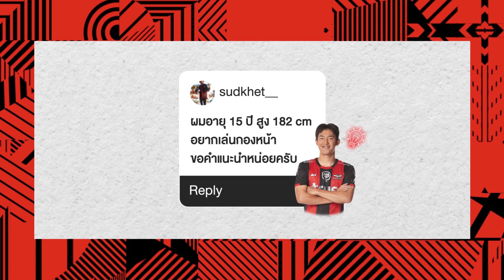ช่วงนี้แย่ แม่ก็บอก : ณัฐวุฒิ สุขสุ่ม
"เบียว" ณัฐวุฒิ สุขสุ่ม จะมาตอบคำถามที่ถามมาจากทางบ้านใน ช่วงนี้แย่แม่ก็บอก ❤️📺🖤